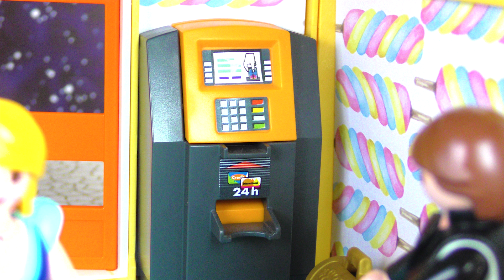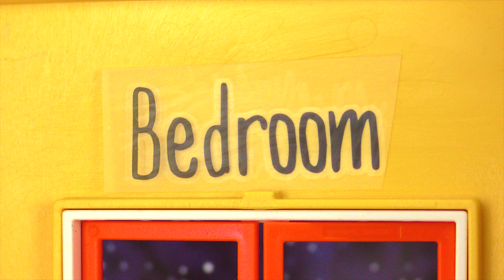Playmobil Film polski - BOGATA RODZINA! W ODWIEDZINACH U SMARKALSKICH - Rodzina Wróblewskich